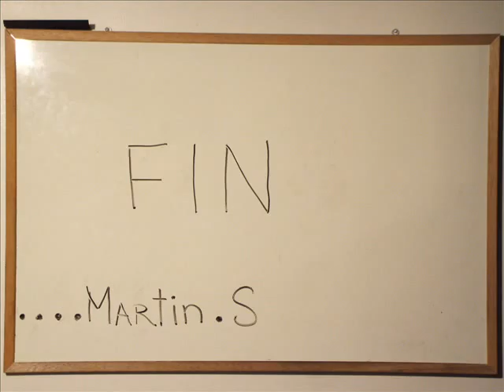m.boomb a stick